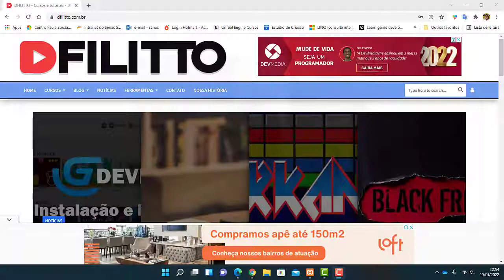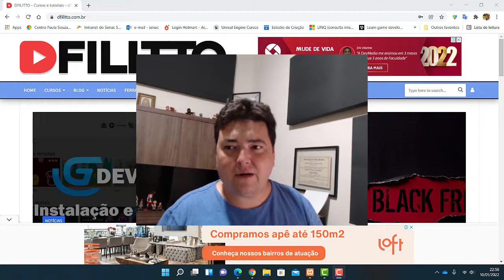MySQL/MariaDB - 15 Controle de jogos (apresentação do projeto)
O curso Banco de dados com MySql: Aprendizagem Baseada em Projetos ensina o aluno a trabalhar com banco de dados por meio da aprendizagem baseada em projetos, isto é, o estudante aprende todos os conceitos relacionados a banco de dados construindo vários projetos durante o curso.

Para quem não sabe, o MySQL é um sistema de gerenciamento de banco de dados, que utiliza a linguagem SQL como interface. É atualmente um dos sistemas de gerenciamento de bancos de dados mais populares da Oracle Corporation, com mais de 10 milhões de instalações pelo mundo.

Super dicas
- Adquira a versão premium do curso Banco de dados MySql: Aprendizagem Baseada em Projetos e tenha acesso a outros materiais e ao certificado de conclusão do curso acessando o